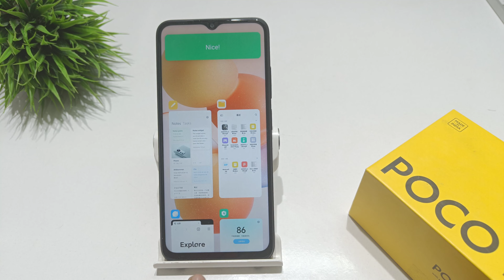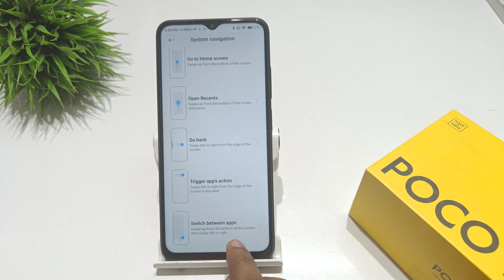how to navigation gesture setting in poco c65 | poco c51 me navigation gesture kaise lagaye